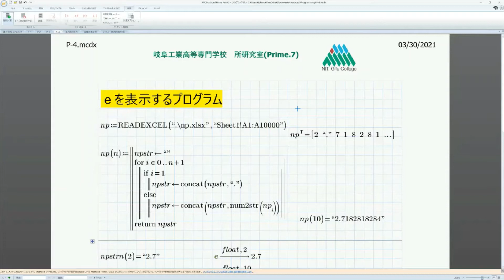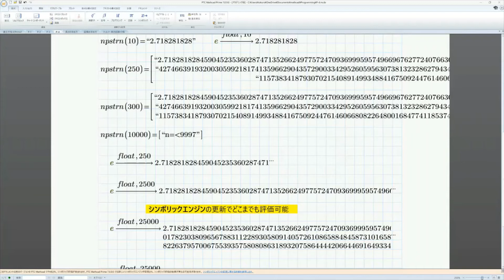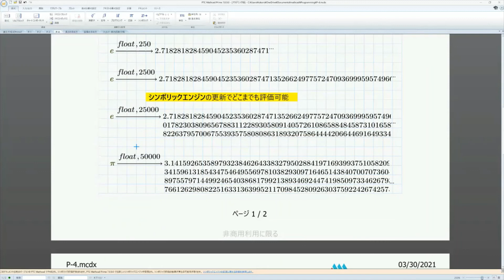Mathcad Prime 7 Tips-9 (Let's show the number of nappers at the bottom of the ln. )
Tips-9 introduces a program that displays the number of digits that specify the bottom value of ln by reading the value of the bottom of the natural series that is predetermined from the EXECL file. Working with external files, especially EXCEL, is useful for ending the use of EXCEL.

Mathcad's users' forum has accumulated hundreds of thousands of knowledge and know-how from around the world to solve mathematical problems, but by the end of the fiscal year, it will be limited to use only after Prime7. Let's look for the necessary information and know-how now. In this playlist, we will introduce Mathcad basic chips that are useful to know. In particular, we will explain carefully selected content from posts on the Mathcad Users Forum by converting them for Prime7.